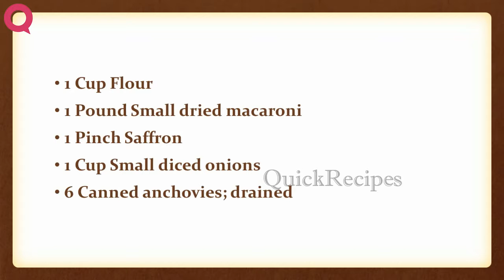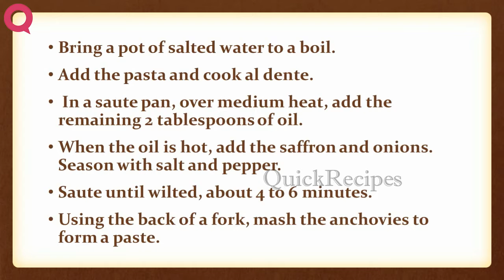Pasta Con Sarde | EASY TO LEARN | QUICK RECIPES